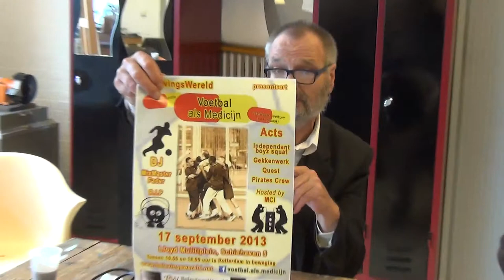Interview Dominee Hans Visser voetbal als medicijn di 10-09-13 00002.mts SD 01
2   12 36 video HDR-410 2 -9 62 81     Interview Dominee Hans Visser voetbal als medicijn di 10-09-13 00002.mts SD 01